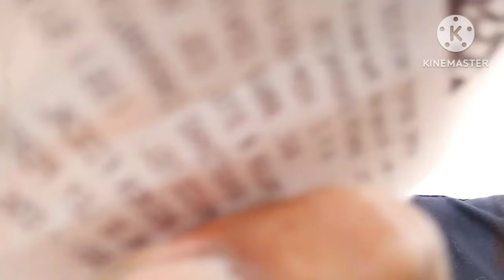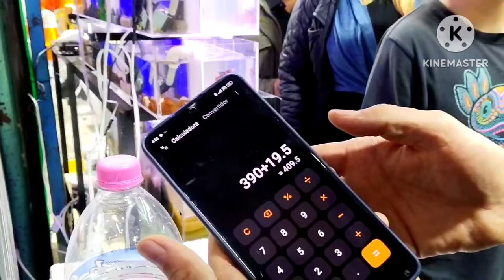presupuestos de peceras Mercado de peces mixihuca apartarla hasta 4 meses increíble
cotización al 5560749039 y Pedidos al 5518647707 💯✨🎊🎬😎🇲🇽👍 saludos